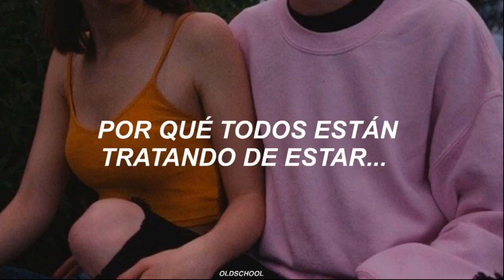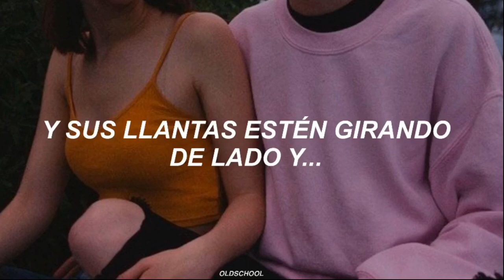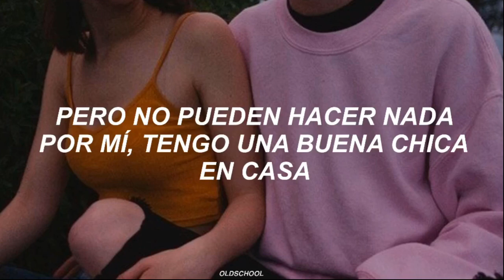JoJo | Baby It’s You ft. Bow Wow (Traducida al español)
Canción: Baby It’s You ft. Bow Wow
Artista: JoJo
Álbum: JoJo «2004»
Género: R&B, Hip-hop

- Si tienes alguna petición o quieres que traduzca una canción en especial, déjame tu comentario.